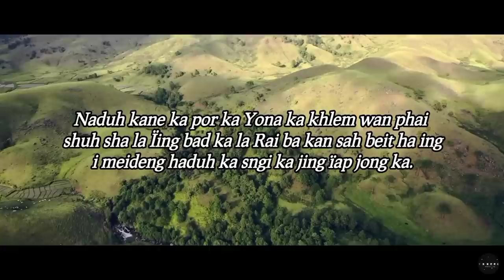KA RAM & U RAM // FULL FILM // DISC-2